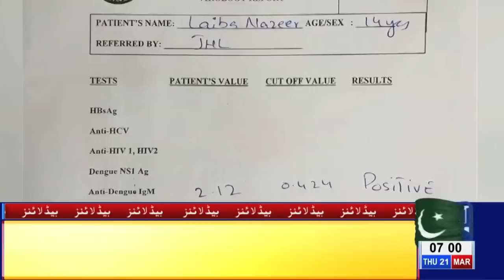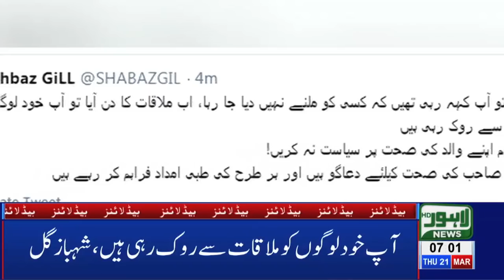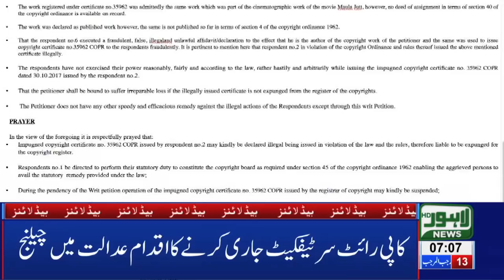07 AM Headlines Lahore News HD – 21st March 2019